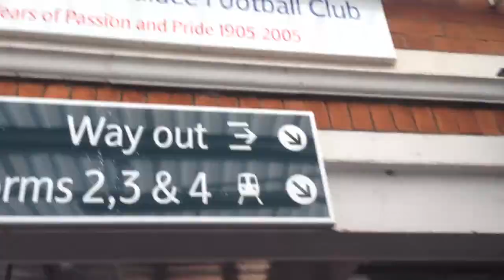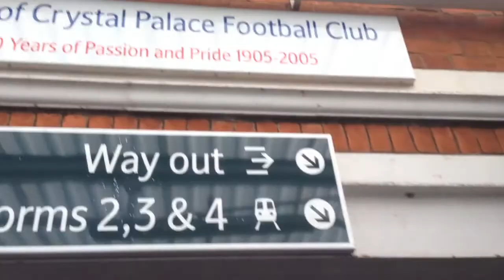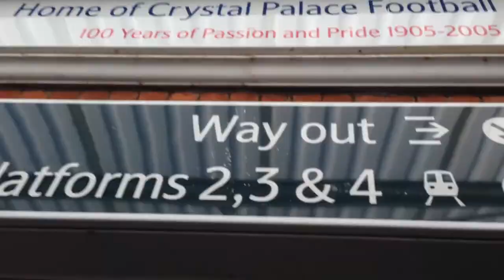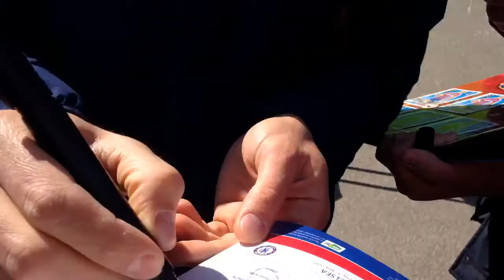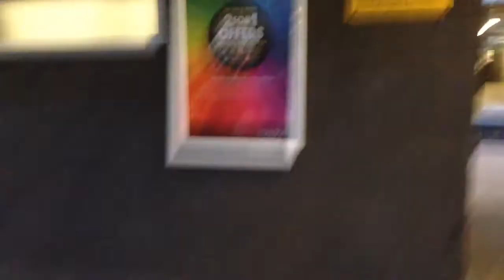Crystal Palace vs West Bromwich Albion